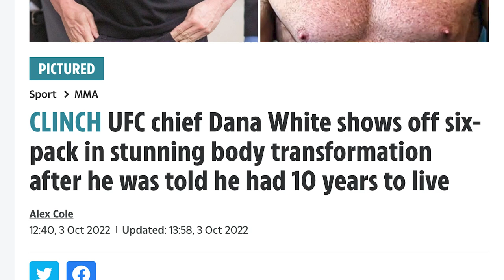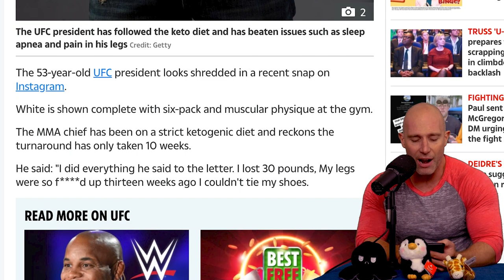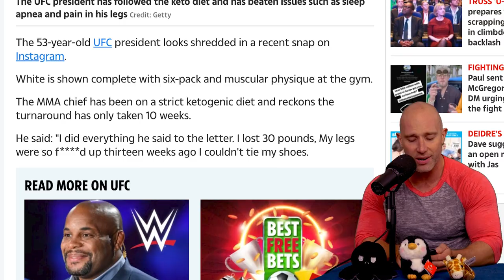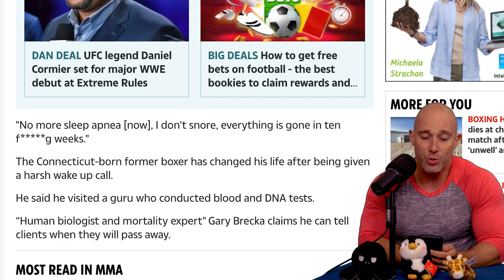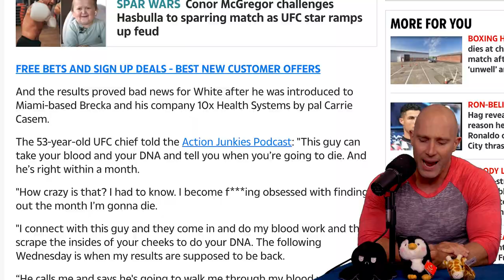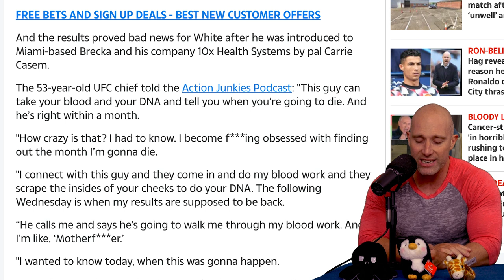Dana White’s Gets JACKED After Told HE WAS GOING TO DIE!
RDana White’s Crazy Body Transformation After Being Told HE WAS GOING TO DIE!